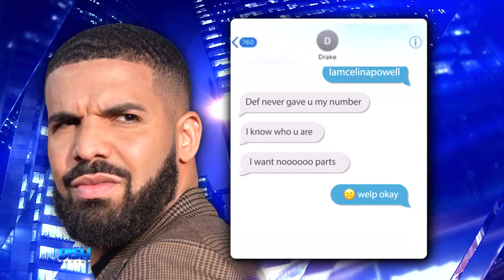Drake Disses Celebrity 'Clout Chaser' Celina Powell In Alleged Texts: 'I Want Noooooo Parts!'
Drake was on his “Worst Behavior” when infamous celebrity clout chaser and internet troll, CelinaPowell, allegedly sent him a text. Find out the deets on this text drama, why the "Nice for What" rapper said he wanted "noooooo parts," and why our DishNation hosts agree!

HOSTS
ATLANTA: